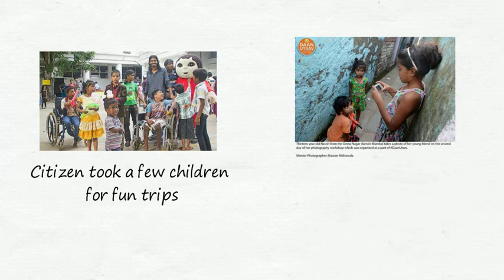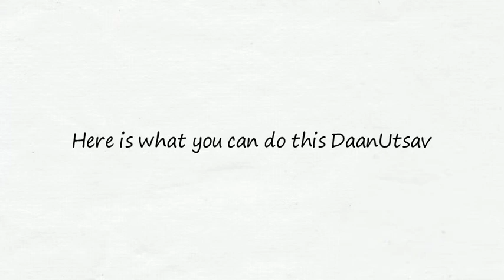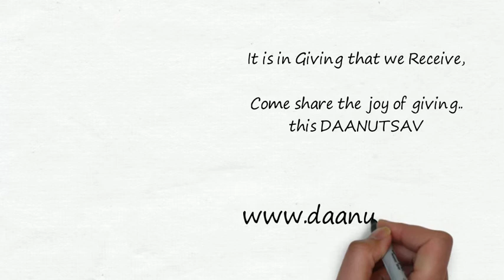DaanUtsav Updated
There are a lot of things in the world that can make us smile but nothing beats the invaluable joy of making someone happy. DaanUtsav is India’s festival of giving that brings people from various sectors together, to celebrate and spread the joy of sharing. Held annually in the first week of October (2nd-8th), the festival has empowered millions of Indians to give back to society.

From auto drivers and maids, to CEOs and celebrities, everyone can give back in a way they choose- time, material, money or love. So let’s join hands to ensure that this wonderful movement reaches every corner of India!